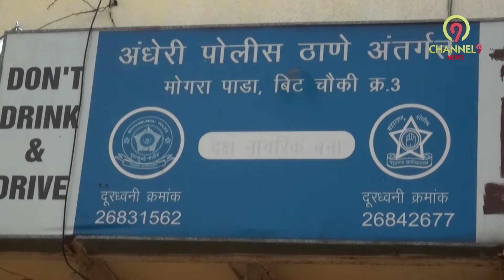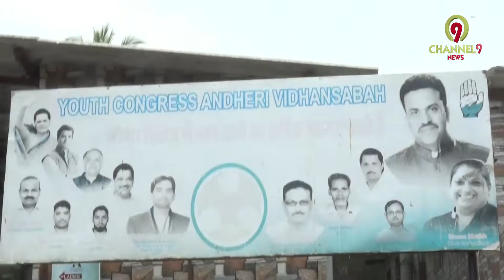विकास के नाम पर मोगड़ा पाड़ा इलाके के नगरसेवक की खुली पोल ।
चैनल ९ न्यूज़ की टीम पहुंची अँधेरी ईस्ट के मोगड़ा पाड़ा इलाके में ,|

पिछले ७ सालो से मोगड़ा पाड़ा में विकास के नाम पर नगरसेवक ने लोगो को बेवकूफ बनाया। चुनाव के समय जो वादे किये गए थे अब तक वो पूरे नहीं हुए है ।